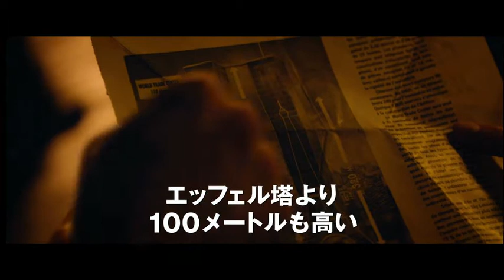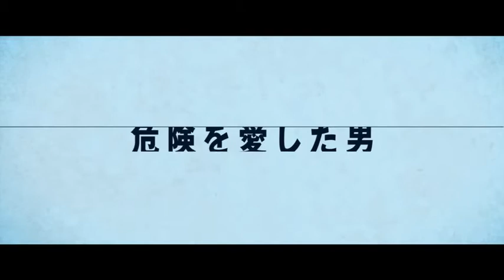映画『ザ・ウォーク』 特別映像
ロバート・ゼメキス監督、ジョセフ・ゴードン＝レヴィット主演作。1974年にNYのワールド・トレード・センター間をワイヤーロープ一本でつなぎ、高さ411mを命綱なしの空中闊歩に挑んだ実在の人物フィリップ・プティを描いたヒューマン・エンタテインメント。本特別映像では、ジョセフ・ゴードン＝レヴィット演じるフィリップ・プティが、前代未聞の挑戦に至るまでの過程を描いた映像を解禁。
2016年1月23日全国公開